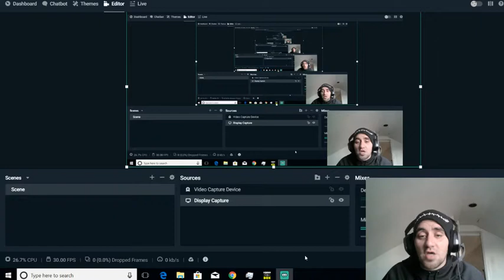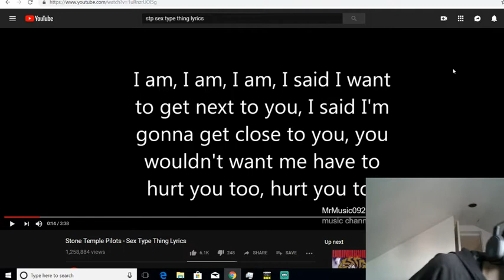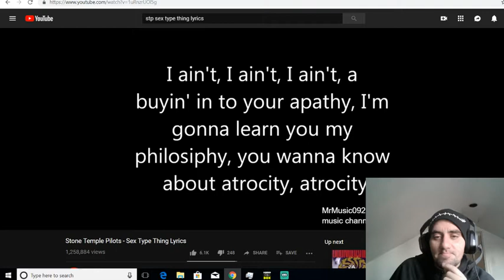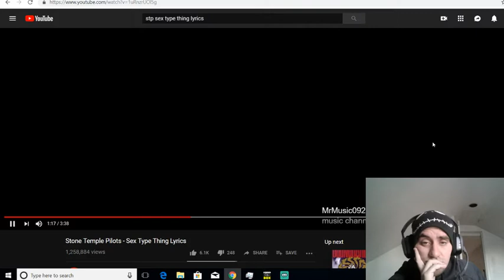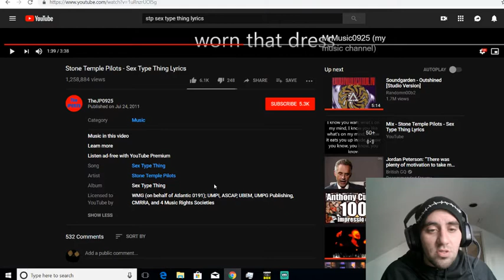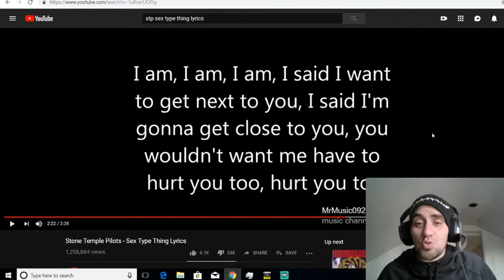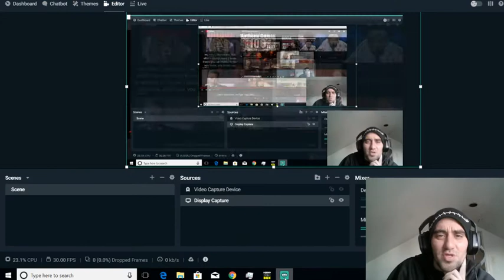Stone Temple Pilots- A Sex Type Thing (Reaction)